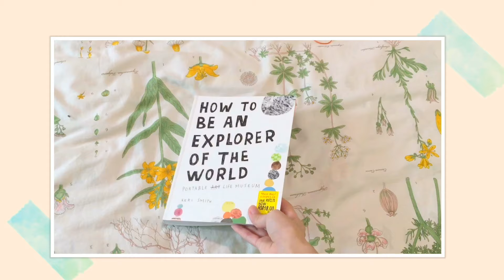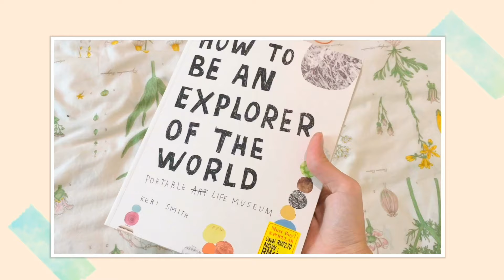books + stationery haul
everything here is from bookfest kuala
lumpur 2017, the only time i splurge on stationery etc since there were soo many amazing deals :")